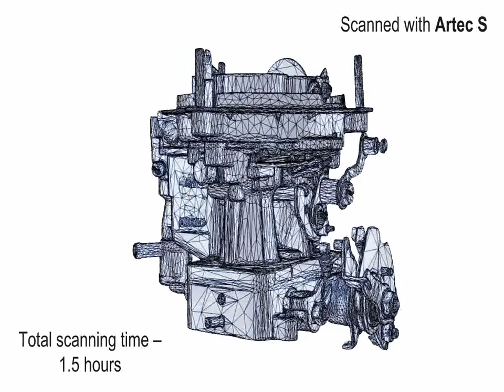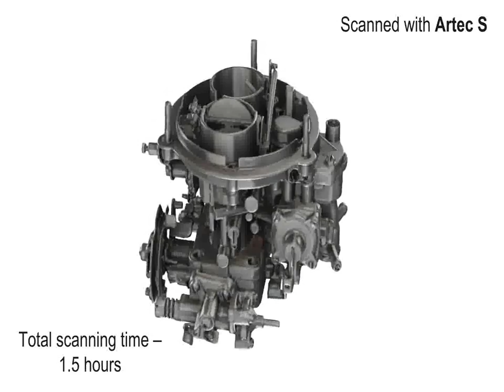Artec Scanner - Carburetor Scanning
A carburetor poses similar problems for all 3D scanners on the market: sharp edges, intricate details, and deep crevices. Using the Artec S scanner, however, the operator was able to scan this object in less than 2 hours and the results were impressive.